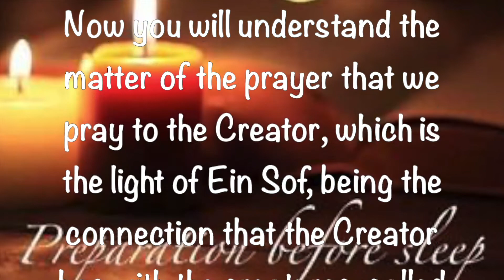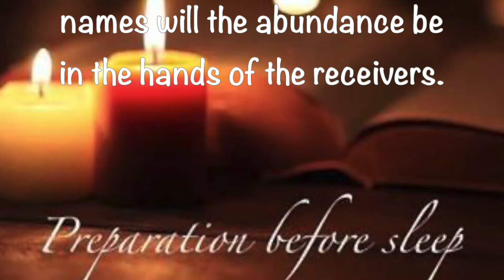Preparation Before Sleep ~ December 5 2021